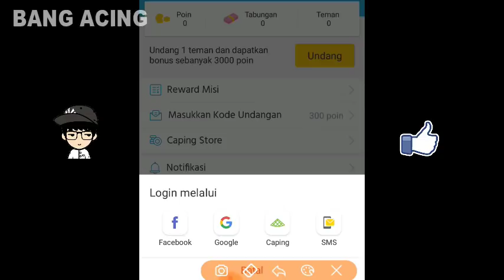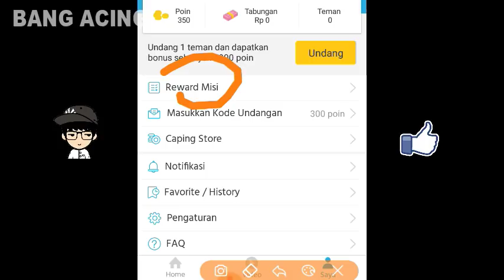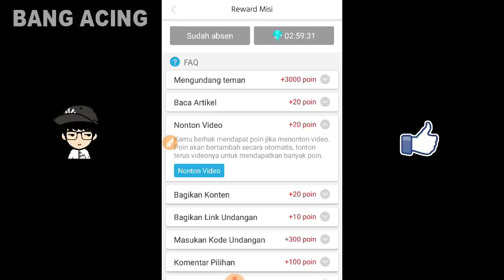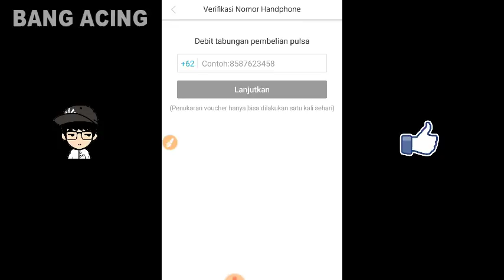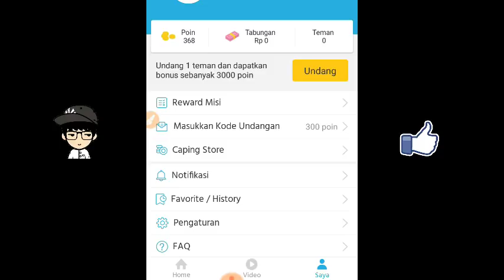TERBARU LAGI APLIKASI Prokabar!! PENGHASIL PULSA GRATIS YANG "LEGIT" + BONUS VOUCHER BELANJA....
Oke guys !

Di video kali ini saya akan me review aplikasi baru penghasil pulsa gratis lagi guys.

Masukan kode :

xp1fvj

TERBUKTI LEGIT!! PULSA GRATISSSS

Selengkap nya simak video nya guys .